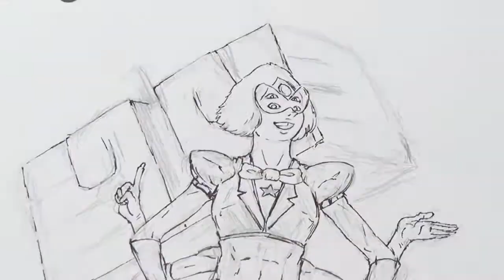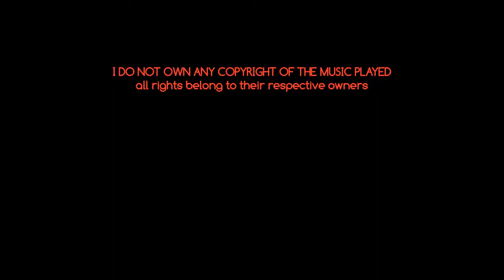SARDONYX SPEEDDRAW and Painting ("American Pearl") Steven Universe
A short quick drawing I decided to make before exams... so well
I'll be returning on october.
BTW!

American Boy was made by Estelle (Garnets voice actor)

Steven Universe and all content associated  belongs to Rebecca Sugar.

Thanks for your support people... This was Giotto... See you lateh!